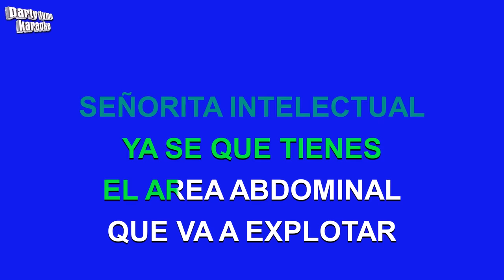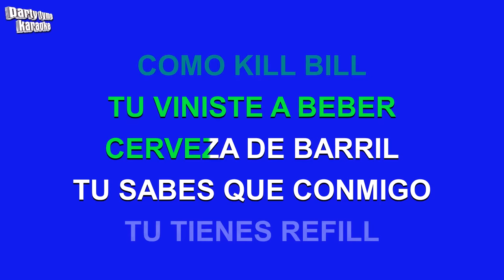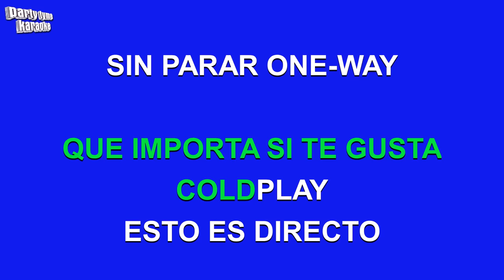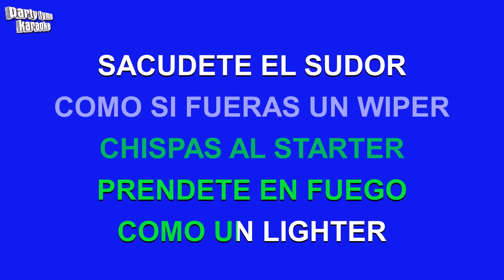Calle 13 - Atrevete Te Te (Versión Karaoke)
Versión karaoke de 'Atrevete Te Te'
hecho popular por Calle 13,